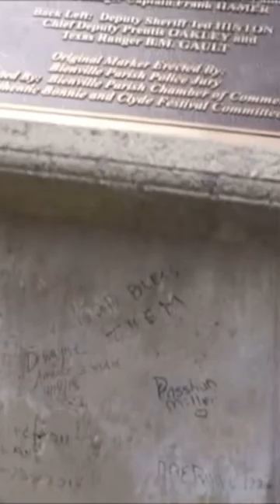Bonnie & Clyde’s Last Stop | Ambush Museum | Gibsland, La louisianatravel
Bonnie and Clyde Ambush Museum. Bonnie and Clyde’s death site.